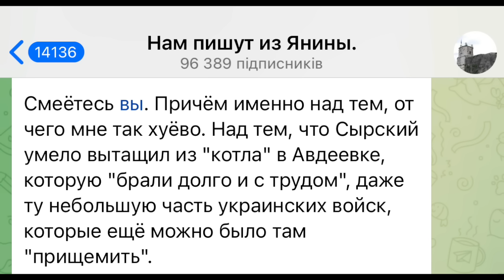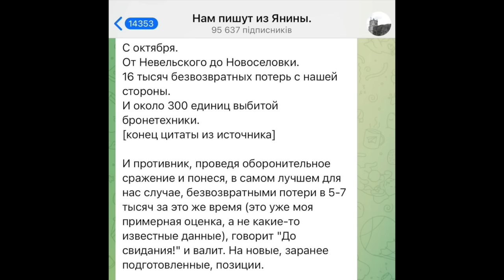"Мы потеряли в Авдеевке больше, чем в Афгане за 10 лет!" Патриоты РФ не рады победе такой ценой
Поддержите информационную борьбу с агрессором:
💳 Монобанк 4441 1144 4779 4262